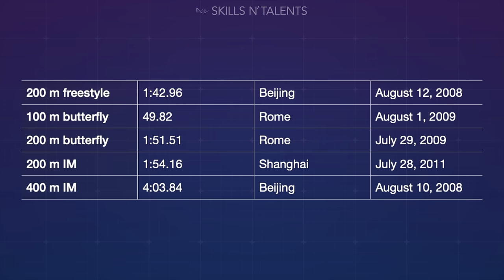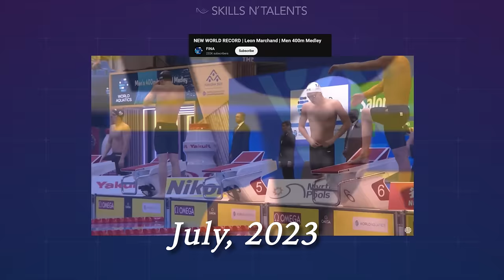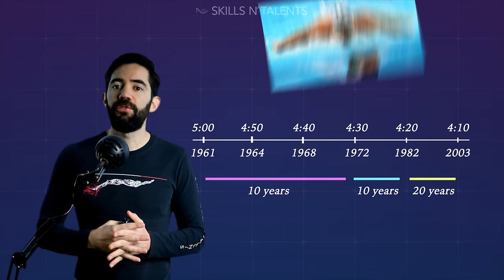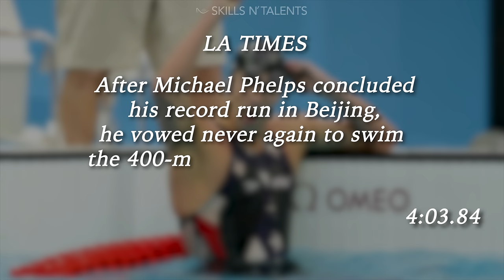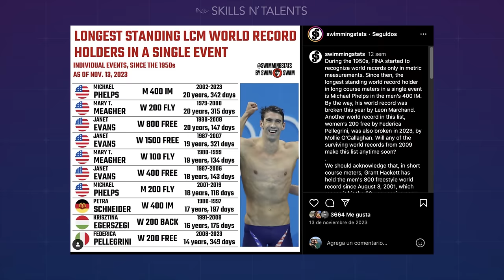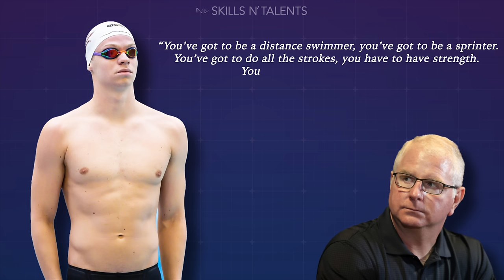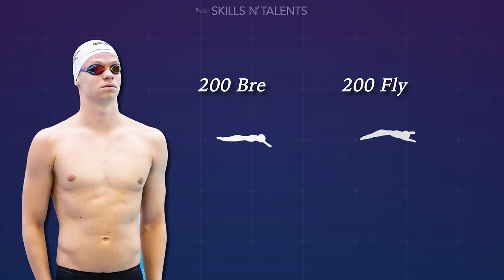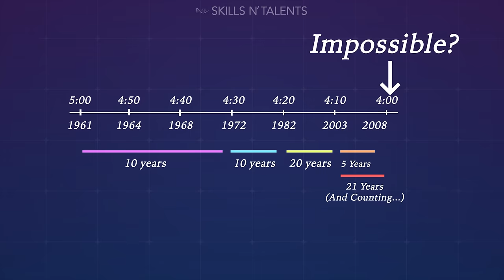The Most Impossible World Record 😲 (Has Been Destroyed) - 400 IM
The astonishing story of the "Untouchable" world record in swimming that was shattered, defying all odds and expectations. For years, Michael Phelps' record in the 400 Individual Medley stood as a testament to his unparalleled prowess in the pool, marking him as the epitome of swimming excellence. This event, often referred to as the decathlon of swimming, demands not just skill but an almost superhuman versatility and endurance, challenging athletes to excel in butterfly, backstroke, breaststroke, and freestyle. Yet, in a breathtaking turn of events, a new champion has emerged, rewriting history and pushing the boundaries of what we believed possible in the aquatic arena. Join us as we unravel the journey to this momentous achievement, exploring the evolution of the 400 IM record, the rigorous training, and the relentless pursuit of excellence that led to this historic moment. From Phelps' legacy to the new record holder's incredible feat, we celebrate the spirit of swimming and the relentless quest for greatness that defines the sport. Discover the story of the most unbelievable swimmer of his generation, whose achievement has left the world in awe and Michael Phelps himself beaming with pride. Dive into the narrative of resilience, innovation, and the sheer love for swimming that shattered the "impossible" and set a new benchmark for athletes worldwide. This is a tale of breaking barriers, redefining limits, and the enduring allure of the quest for perfection in the water. Welcome to a video that not only celebrates a remarkable achievement but also inspires every swimmer to dream bigger and push harder, proving once again that in the realm of swimming, no record is truly untouchable.

Swim fast!